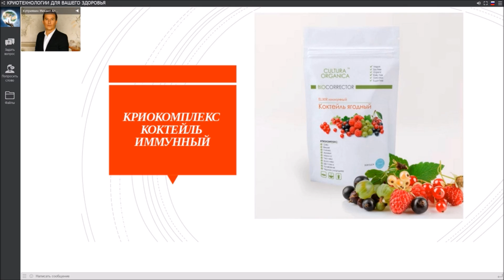Криокомплекс ELIXIR иммунный - коктейль ягодный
Эффективное средство при авитаминозе, предупреждает истощение и повышает устойчивость к инфекционным и вирусным заболеваниям. Укрепление иммунитета, стойкий эффект.

Единая цена!

Криокомплекс ELIXIR иммунный (коктейль из криопорошков ягод) обладает такими свойствами, как:

Укрепление иммунитета и насыщение организма витаминами и минеральными веществами.
Обладает противовоспалительным действием и благотворно влияет на ЖКТ.
Эффективное средство при авитаминозе, предупреждает истощение и повышает устойчивость к инфекционным и вирусным заболеваниям.
Комплекс облегчает работу органов выделения человека, способствуют процессу освобождения организма от конечных продуктов метаболизма, избытка воды, минеральных (макро- и микроэлементов), питательных, чужеродных и токсичных веществ.
Способствует снижению уровня холестерина и поддержанию нормального уровня сахара в крови.
Защищает организм от действия свободных радикалов, активизируют его сопротивление воздействию канцерогенов и других токсичных веществ.

В состав эликсира включены криопорошки растений обладающих общеукрепляющим действием и высокой антиоксидантной активностью. Синергизм всех компонентов, входящих в состав комплекса способствуют укреплению иммунитета, насыщению организма витаминами и минеральными веществами. Прекрасное поливитаминное природное средство, с высокой биодоступностью.

Состав: криопорошки зерна овса, плодов аронии (рябины черноплодной), шиповника, малины, вишни, черной смородины, крыжовника, черники, брусники, клюквы.

Активные вещества: биофлавоноиды, антоцианидины и проантоцианидины, пищевые волокна.

Витамины: А, C, E, P, К и группы B.

Минералы: кальций, кремний, фосфор, магний, натрий, медь, железо.

Способ применения:

Принимать по 1 столовой ложке порошка ежедневно, 1-2 раза в день.
Добавить в смузи, функциональные напитки или запить водой.
Продукт можно добавить в салаты, готовые блюда и соусы.

Энергетическая ценность (на 100 г): 277 ккал / 1160 кДж

Пищевая ценнность (на 100 г):

Белки - 6,2 г
Жиры - 2,3 г
Углеводы - 58,0 г
Особые указания: не является лекарственным средством.

Форма отпуска:

Упаковка - 100 г.
Упаковка - 200 г.

Пошаговая система работы в интернете и растущие доходы. Тебе это интересно? Присоединяйся к моей команде единомышленников